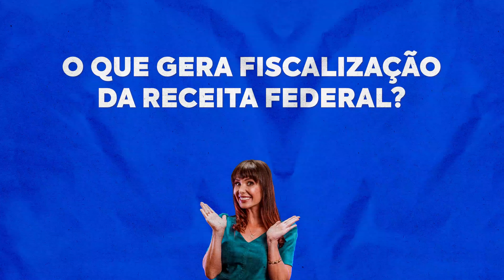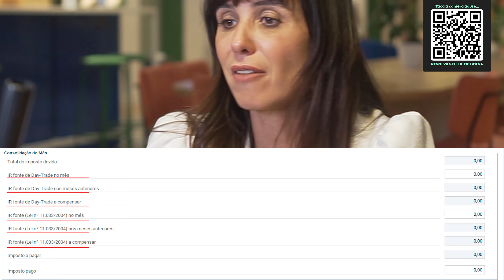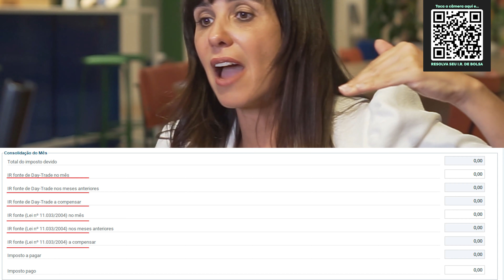3 PIORES ERROS na declaração anual de Bolsa de Valores | Tributação na Bolsa de Valores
🚨ATENÇÃO🚨
O programa do IRPF 2022 mudou!
Mas para você não ficar descabelado, temos um e-book gratuito com todas as mudanças do IRPF 2022.

CLICA AQUI E GARATA SEU E-BOOK 👇🏻
Eu tenho certeza que você entrou na Bolsa de Valores para prosperar, e NÃO para...

Ser pego pelo Leão 🦁
Acertei?

Então, segura essas dicas infalíveis que vou te explicar nesse vídeo para se livrar do Leão da Receita Federal e evitar os 3 PIORES ERROS na declaração anual de Bolsa de Valores,

00:00 Introdução
01:30 Entrei na bolsa de valores, preciso entregar a Declaração Anual?
02:19 Qual menu correto para declarar lucro isento?
02:45 O que informar no menu rendimentos isentos e não tributável?
03:05 Tenho que informar os IRRF na declaração anual?
03:40 Onde informo os IRRF's na declaração anual?
04:20 Clareou sua dúvida sobre tributação na Bolsa de Valores?

Quer saber mais sobre Tributação na Bolsa de Valores, essa playlist tem tudo o que você precisa saber 👇

✅ Eu vou resolver seu IR de Bolsa!

Tá sem tempo pra estudar tributação ou tem medo de fazer algo errado?

📚 Você prefere resolver seu IR de bolsa sozinho e precisa de um material mais detalhado?
Eu te ajudo! Tenho três e-books gratuitos sobre:
• Declaração Anual BR • Declaração Anual EUA  • Como Retificar a Declaração Anual.

Clica aqui, adquira o seu e-book gratuito e salve-se do Leão da Receita Federal👇

Conheça um sobre a Contadora da Bolsa:
Alice Porto é graduada em Ciências Contábeis pela PUC Minas; possui 25 anos de experiência em gestão empresarial; 13 anos especializada em contabilidade para investidores da Bolsa Brasileira e Bolsas Americanas; Fundadora do perfil no Instagram @contadoradabolsa e Autora do livro “101 Perguntas e Respostas de Tributação na Bolsa”.